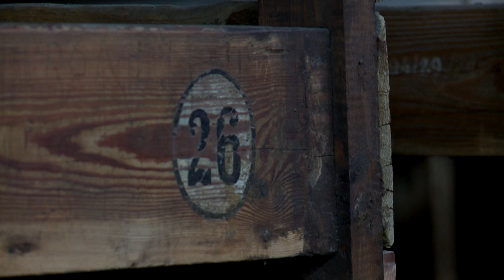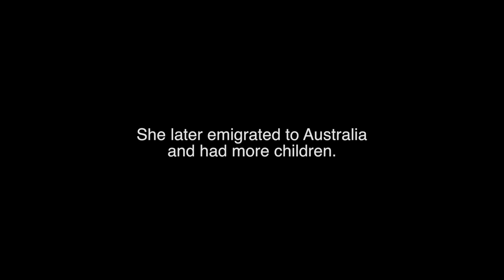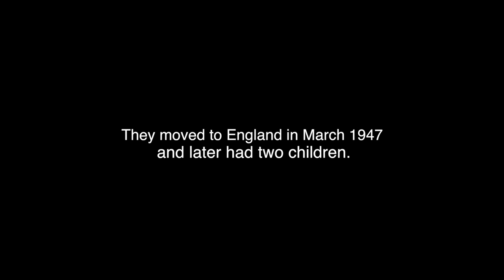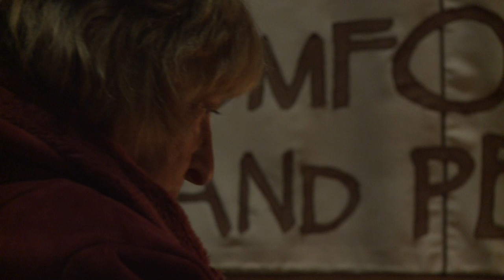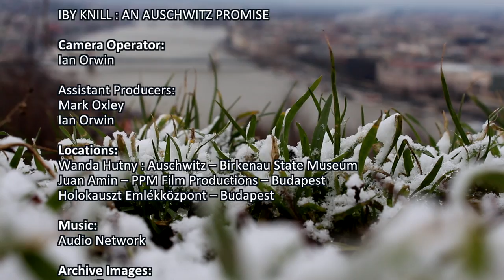Iby Knill: An Auschwitz Promise | Holocaust Survivor Story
Watch Iby Knill: An Auschwitz Promise on The Community Channel - Sky 539, Virgin Media 233, BT Vision, Freesat 651, Freeview 87.

As featured on the Jeremy Vine show on BBC Radio 2

This documentary film follows the story of 89 year old Iby Knill who survived the Holocaust. It was July, 1944. Auschwitz. A young twin crawled over to Iby one night in the hut. They had earlier seen their parents enter the gas chamber and they were both being used in experiments. 'Once they have finished, they will send us to the gas chamber,' she told her. 'Remember what you have seen and tell the world, because we will not be able to.' It took 60 years before Iby could finally talk about what happened in Auschwitz. She had kept secret the fact that she had survived Nazi concentration camps -- even from her own children. Now she is telling her story.